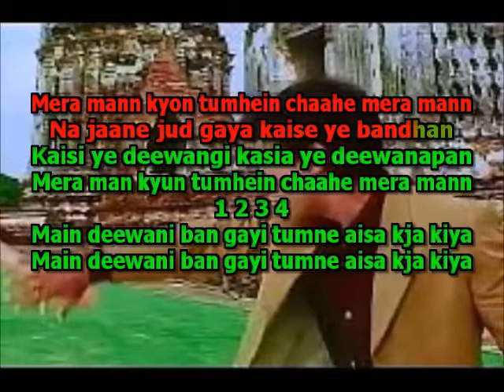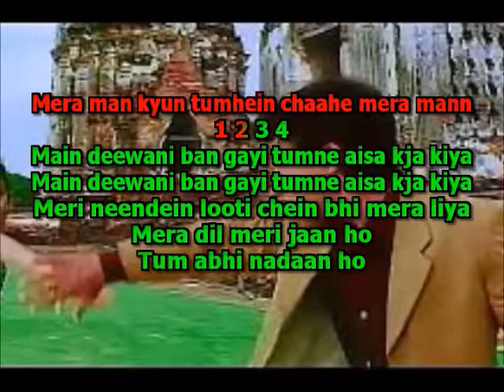THE FUTURE LOCAL KARAOKE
MERA MAN KYOW TUMHE CHAHE [MERENGUE]